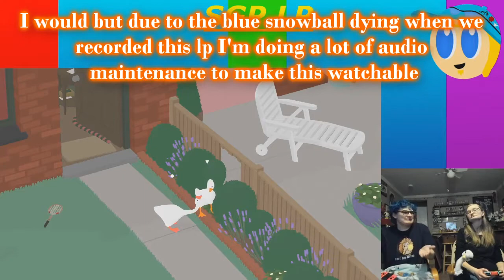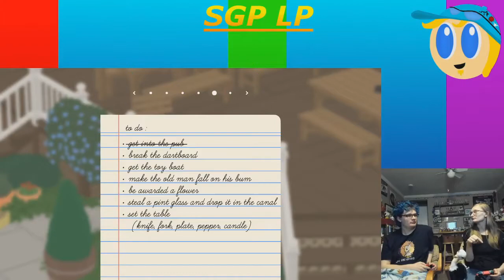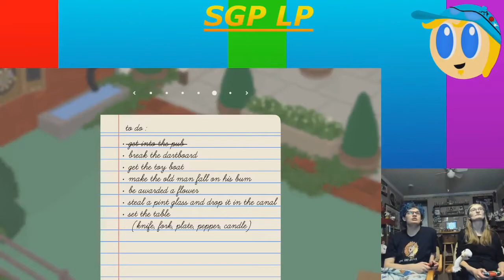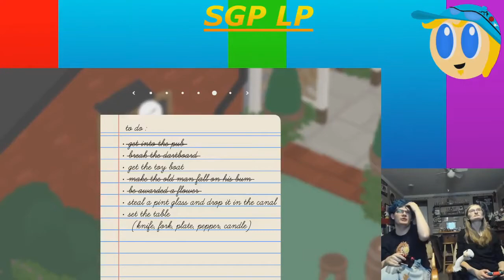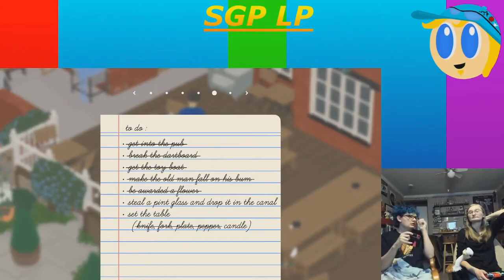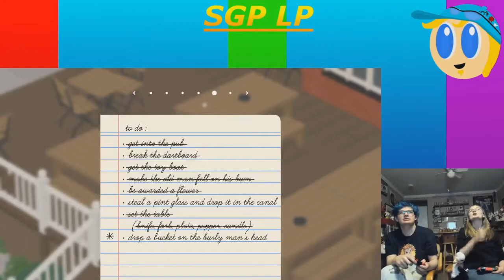Untitled Goose Game Feat Sammy Ep 4 Tonight We Dine Like Cats